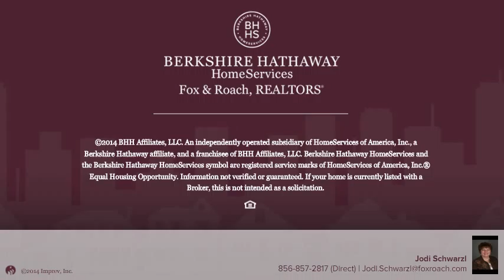205 RED BANK AVE NATIONAL PARK, NJ 08063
Jodi Schwarzl Berkshire Hathway HomeServices, Fox & Roach - Cherry Hill Home Marketing Center
2 beds 1.0 baths